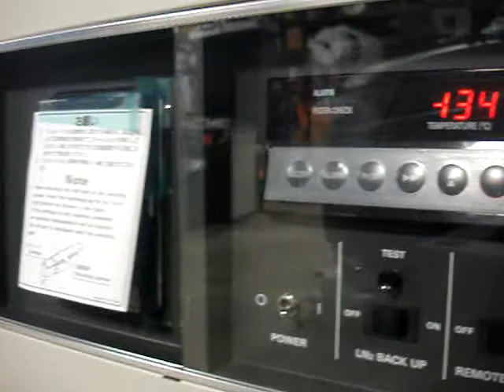Sanyo MDF 2136ATN Ultra Low -135 Freezer for Sale 3